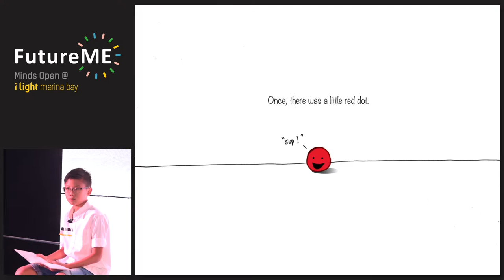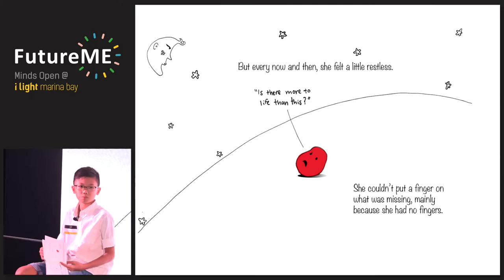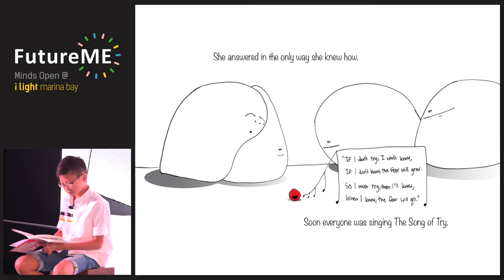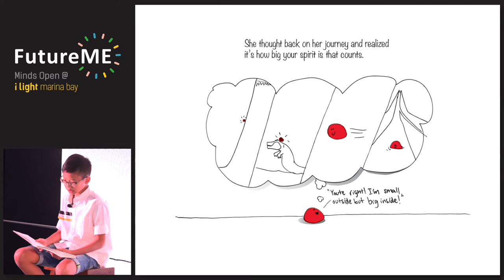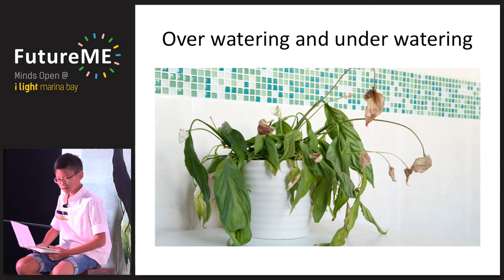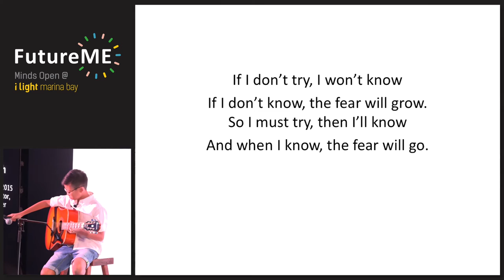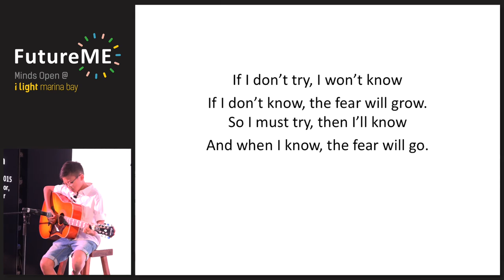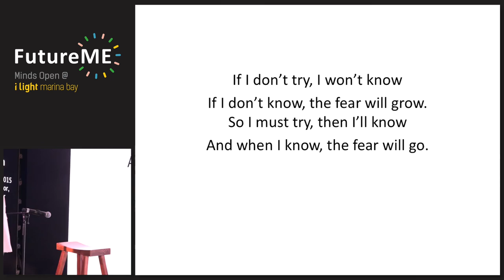How to be a Big Red Dot | Dylan Soh | FutureME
Dylan Soh, TEDx Singapore 2015 speaker, illustrator and avid questioner, speaking at FutureME on 27 March 2016.

Dylan reminds us all what our dreams and hopes were, and how we moved from a world of yes to maybe to no. Through the story of the Big Red Dot which he co-wrote and illustrated, hopefully, we'll all rediscover our Future Mes again. How do you develop young Singaporeans to be incredibly confident, articulate, creative, resilient and to dream big?